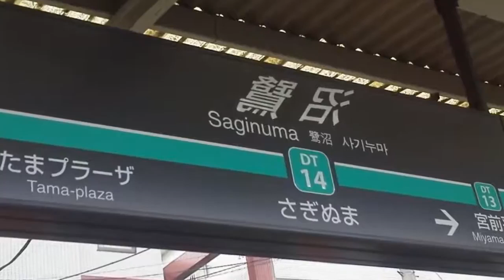Saginumalice_zone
動画作者:井南 Inan さん
音声作者:がそりん さん